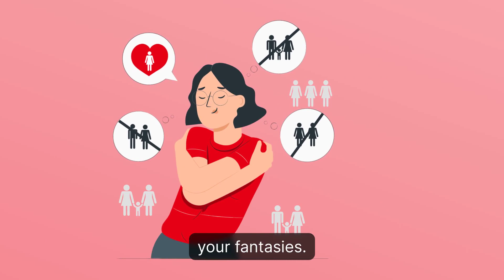7 Reasons Adult Friend Finder Is The SEXIEST Dating App Ever!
for my recommended list of the best dating apps to actually meet girls (with free trials for each dating app I recommend).  No matter your age or circumstances you should find what you need there.